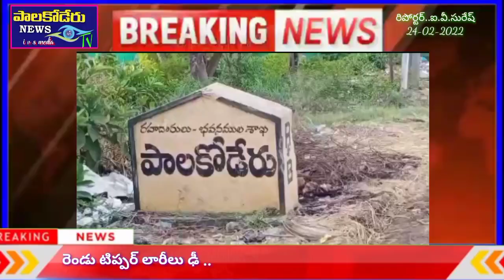రెండు టిప్పర్ లారీలు ఢీ.. డ్రైవర్స్ అప్రమత్తత తో..తప్పిన పెను ప్రమాదం